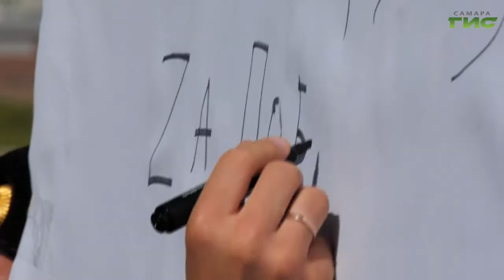В Самаре прошел флешмоб, приуроченный ко Дню государственного флага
Три цвета - одна страна. В Самаре на площади Славы прошёл патриотический флешмоб, приуроченный  ко Дню государственного флага России.  В ходе акции на часть полотнища, которая в дальнейшем отправится в Москву, были нанесены вдохновляющие слова и фразы. Основная идея - объединение всех регионов страны. Подробности - в нашем сюжете.